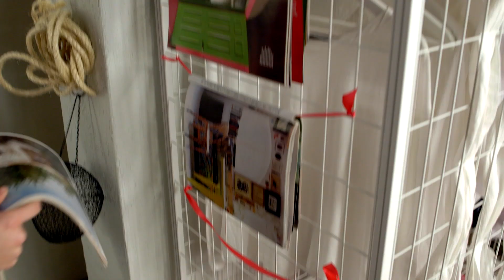DIY: opbergkast opleuken | IKEA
Een IKEA opbergkast is al leuk op zich. Maar je kan ‘m zelf nog leuker maken. Hoe? Wij delen onze tips!

- Knoop linten aan het opbergrek, zodat je er tijdschriften aan kan hangen. Ziet er niet alleen
  gezellig uit, het is ook nog eens hartstikke handig.
- Versier de kast met lappen stof in verschillende kleuren. Is je kast niet helemaal
  opgeruimd? Dan heb je dat meteen een beetje verdoezeld.
- Steek plantjes door de gaten van het opbergrek voor een fleurig resultaat. Dat geeft een
  frisse uitstraling.
- Op en top personaliseren? Rijg korte lintjes door de opbergkast, pak je leukste
  verjaardagskaartjes en andere leuke ansichtkaarten erbij en hang ze op.